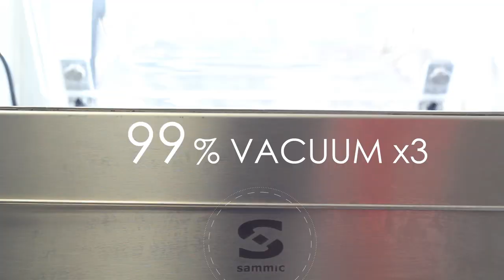Transparency by vacuum: Apple Amber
Our chef Enrique Fleischmann explains, in this video, how to obtain transparent fruit or vetetables using a Sammic vacuum packing machine

Nuestro cocinero y colaborador Enrique Fleischmann nos explica cómo obtener transparencias de frutas o verduras usando la técnica del vacío